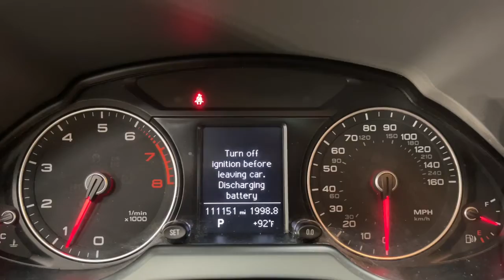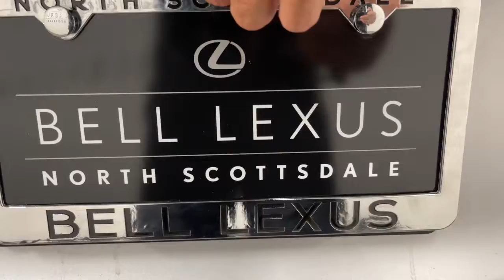2013 Audi Q5 Scottsdale, Phoenix, Tempe, Cave Creek, Fountain Hills, AZ P7247AA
Ice Silver Metallic Used 2013 Audi Q5 available in Scottsdale, Arizona at Bell Lexus North Scottsdale. Servicing the Phoenix, Tempe, Cave Creek, Fountain Hills area.

#{MAKE}
#{MODEL}
2013 Audi Q5  - Stock#: P7247AA - VIN#: WA1DGAFP0DA098450

18555 N. Scottsdale Rd

Recent Arrival!brbrbrIce Silver Metallic 2013 Audi Q5 quattro quattro 8-Speed Automatic 3.0L V6 TFSI DOHCbrbr18/26 City/Highway MPGbrbrbr#1 New Vehicle Sales Volume dealer for 7 years in a row. Bell Lexus is a 23 time ELITE OF LEXUS AWARD WINNER...Bell Lexus is also the #1 Lexus dealer in the USA for Service Customer Satisfaction 4 out of the last 6 years. LEXUS JD Power 2020 multiple awards for quality and dependability. LEXUS tops charts for cost of ownership and resale value, year after year.brbrAwards:br  * 2013 IIHS Top Safety Pick   * Ward's 10 Best Engines   * 2013 KBB.com 10 Best Luxury SUVs   * 2013 KBB.com 10 Best Certified Pre-Owned Luxury Cars Under $30,000brReviews:br  * The Q5 has effortlessly blended elegant looks, premium interiors and good power since its introduction in 2009. The Q5s appeal continues to strengthen with new powerplants, a host of high-tech features, and strong resale value. Source: KBB.combr  * Top-notch interior craftsmanship; class-leading fuel economy; strong supercharged V6; superb brake performance; roomy backseat; sporty handling. Source: Edmunds